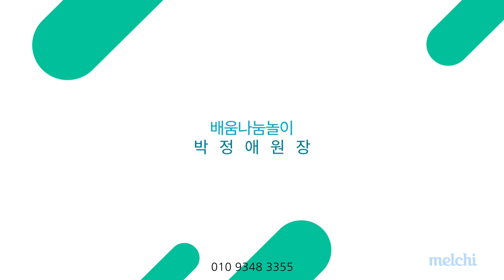박정애스피치,마음근력키우기 ,자신감스피치,포기하지마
부평역 북광장 지구대옆
꿈마을 평생교육원은 시니어들의 인전한 배움터요
안전한놀이터 입니다